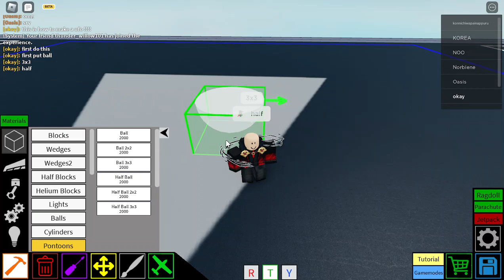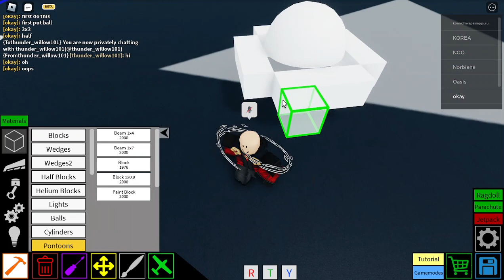how to make a ufo (plane crazy) (tutorial) (ufo)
w and s to go back or forward
a and d to go left or right